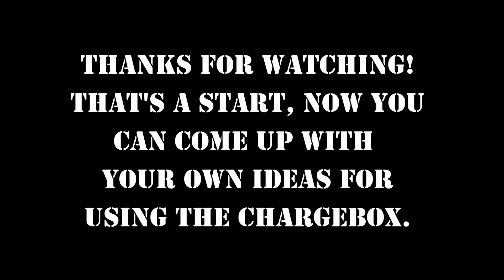OverBoard Industries presents 101 ways to use the ChargeBox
OBI shows you just a few ways to use the ChargeBox.  Take a look and get some ideas for how to use it in your glow program!  Charge up your paddles, flies, spoons, met rigs, plugs, body baits, or anything else you want to glow.